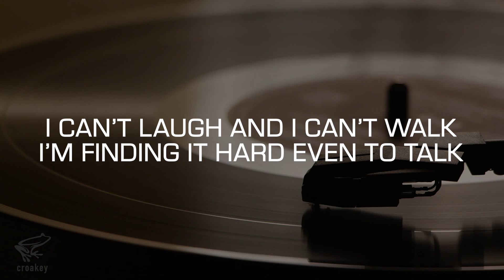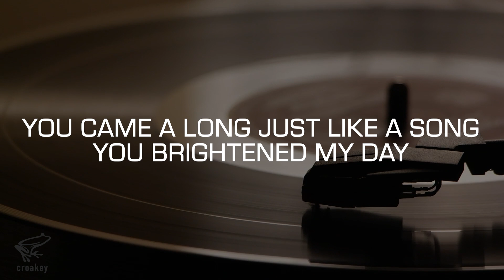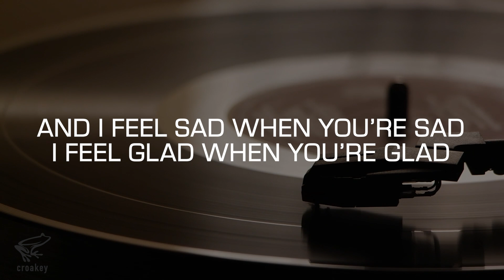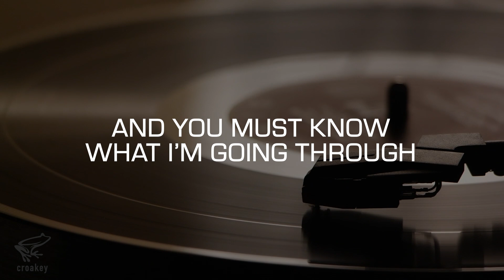Practice Track: Can't Smile Without You (Carpenters)